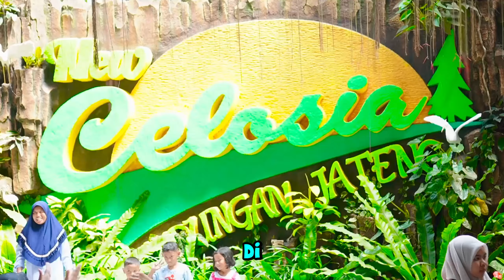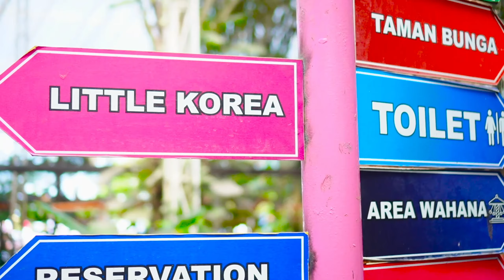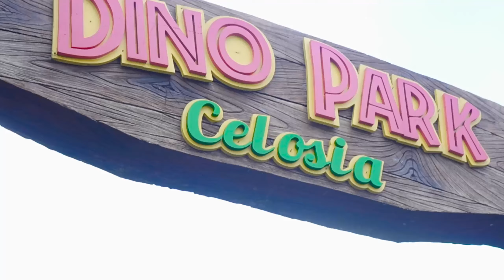DOMINIQUE BERANI COBAIN WAHANA EXTREME DISINI🤩!! TEMPATNYA KAYAK NEGERI DONGENG😍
Terimakasih selalu support dan dukung Dominique ya.. ☺️